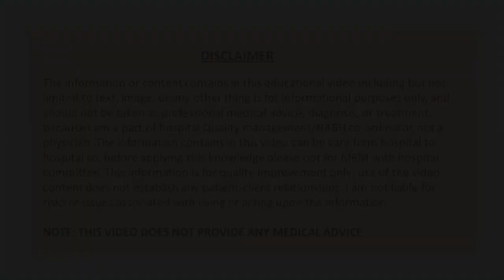NABH IMPORTANT ANNOUNCEMENT FOR SHCO॥nabh standards॥nabh video in hindi॥nabh standards for SHCO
NABH IMPORTANT ANNOUNCEMENT FOR SHCO॥nabh standards॥nabh video in hindi॥nabh standards for SHCO This video is all about the important information which is released by NABH and this important information is only for hospital applied for NABH as per 2nd edition that means those who are small healthcare organization so watch the video till end because it is very informative and KEEP SUPPORTING.